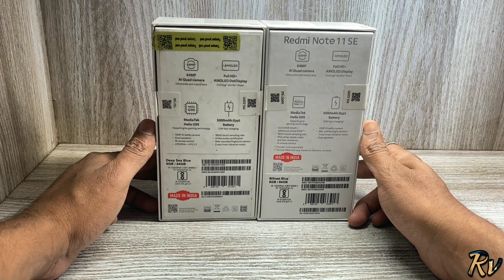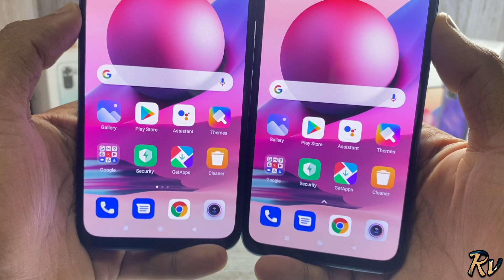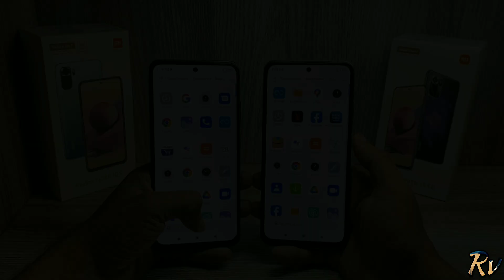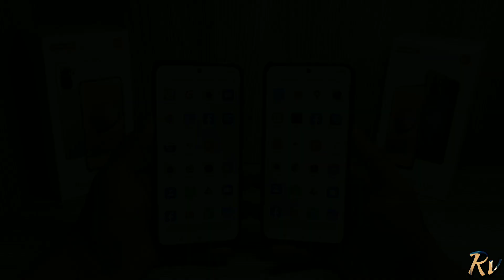Redmi Note 11 SE vs Redmi Note 10S - Which Should You Buy ?